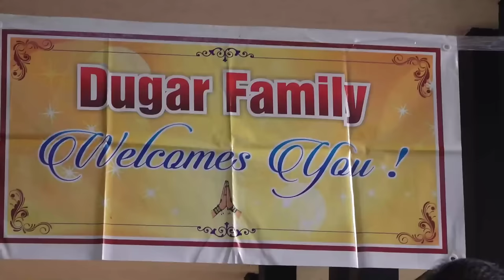गुरुदेव ने प्रदान करवाया संबल अपने संसारपक्षीय भतीजे स्व.नरेश सूरजकरण जी दुगड़ की सोसाइटी में पधारकर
Mr. Shantilal Kothari is a Kandivali- Mumbai (India) based entrepreneur, author, writer and a trained certified Yoga & Meditation guru. He holds a Masters degree in "Life Science Preksha Meditation & Yogasan" and has published a book with Title - "Yogasan Pranayam Avum Preksha Dhyaan". He firmly believes in "Giving back to society" and for that he founded a Yoga & meditation center in 2003 at Terapanth Bhavan (Kandivali East). In last 20 years he has trained thousands of student at his center and several 'Yoga & Meditation" camps at a compl
ete
FREE OF COST. He is following a path shown by preksha praneta "Acharya Shri Mahapragya Ji" and working aggressively in a field of Yoga Pranayam & Meditation for thecause welfare of society.